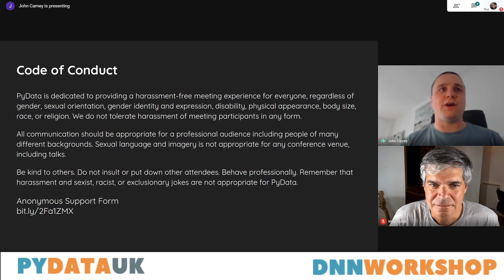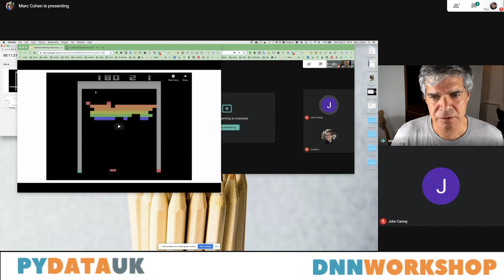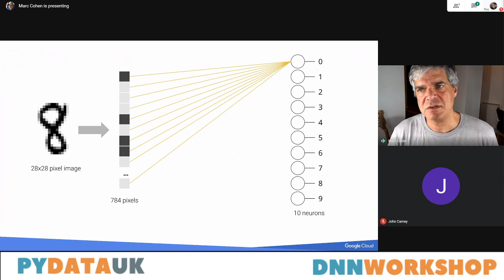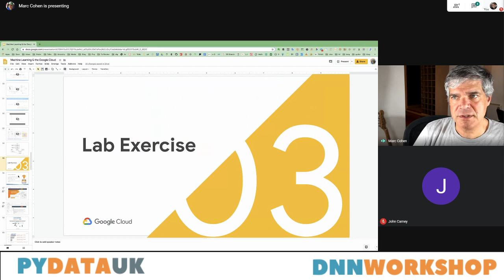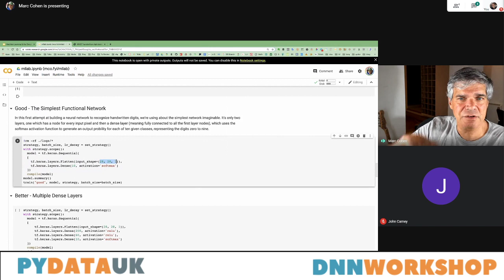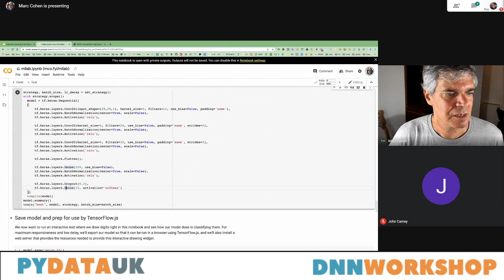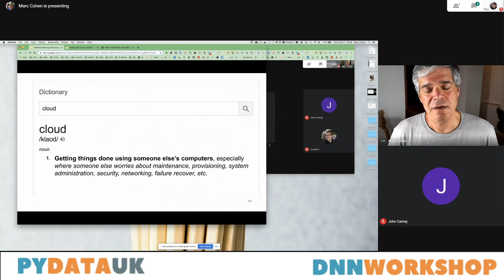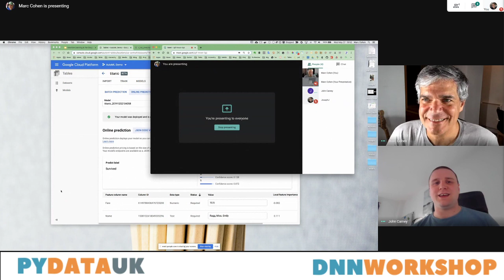PyDataMCR - Deep Neural Networks Workshop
Marc will provide some background on how Machine Learning works, how it's being used at Google, and how it can be used to solve real-world problems. Then he'll lead a lab exercise, focusing on how to train and execute a deep neural network.

About Marc:

I build tools, demos, codelabs, and other things to make the Google Cloud Platform easier and more fun to use. Originally from New Jersey, then Seattle, and now live and work in London. I co-authored a book about Google Compute Engine and wrote the product announcement demo. In a previous life, I developed communication systems at Bell Labs and Lucent Technologies. Outside of work, I enjoy indie music, quirky films (especially documentaries), books, puzzles, and chess. I'm also very interested in education, teaching, and applying technology (like spaced repetition and Google Codelabs) to enhance the learning experience.

Thank you to Cathcart Associates, If you are looking for a job in data get in touch

Thank you to Horsefly Analytics, Use accurate talent market data and knowledge to support informed decision-making and drive a big competitive advantage at horseflyanalytics.com

Thank you to Google Devs for putting us in contact with Marc.